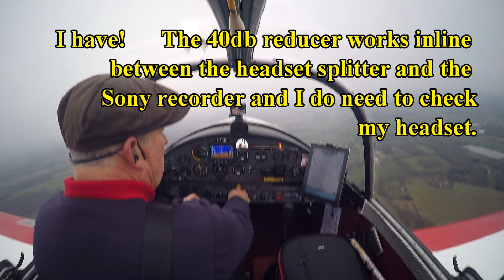First Flight of 2019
The weather was not as good as forecast so I had to abandon the idea of going to the Brass Monkey Fly-In at North Coates and stay local. Although legal, I decided to cut short the flight and save the fuel for a better day!